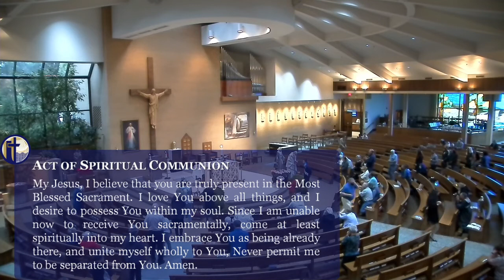Tuesday of the 5th Week in Easter 5.4.21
Mass Celebrant: Rev. Ray Ackerman
Mass Intention: Rose Hoegger